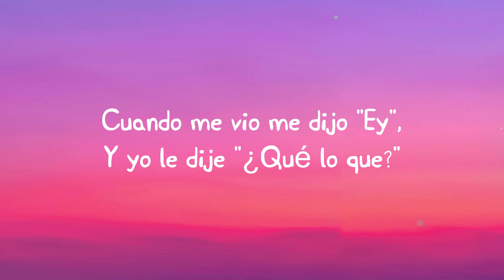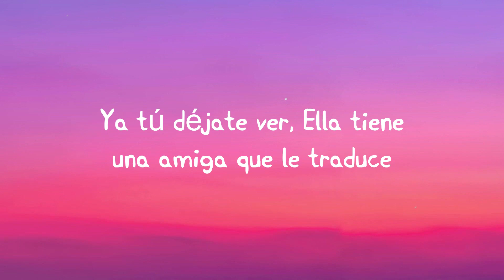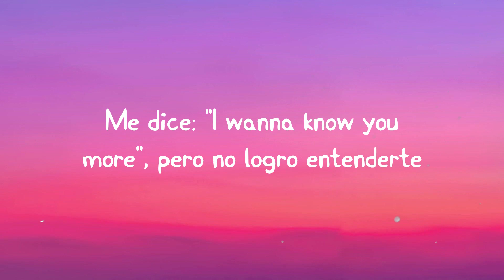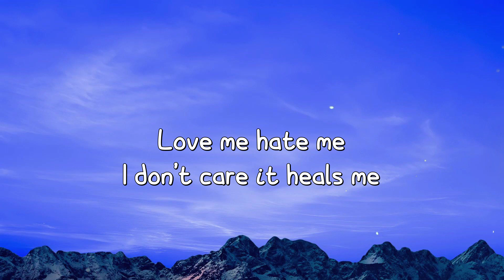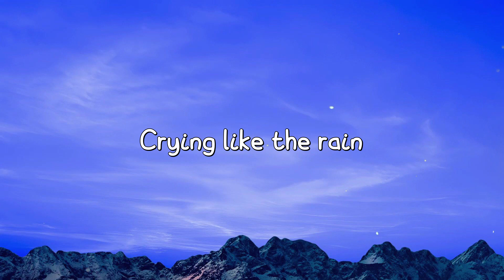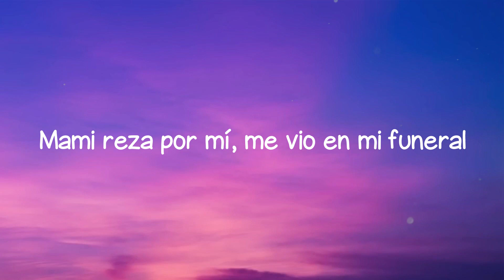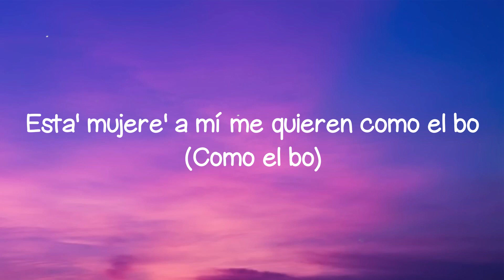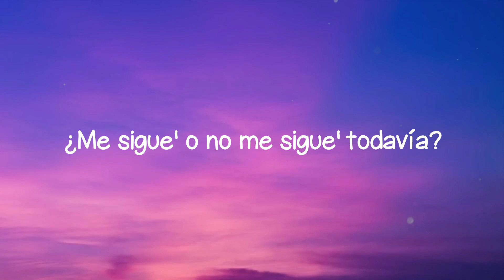Traductor - Tiago PZK, Myke Towers {Lyrics Video} 🥤